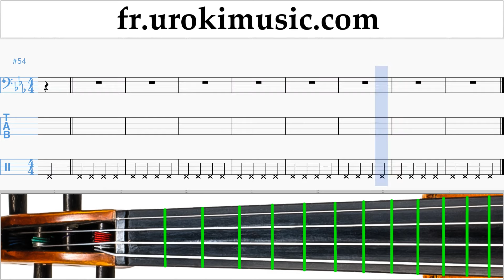Cours de Violoncelle Sia - The Greatest Tuto Partitions Partie#1 um-829